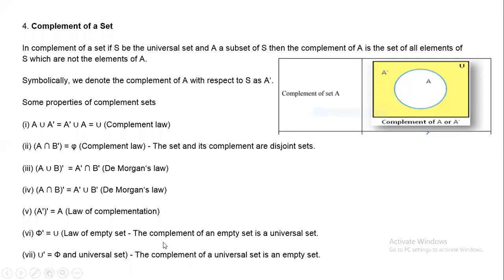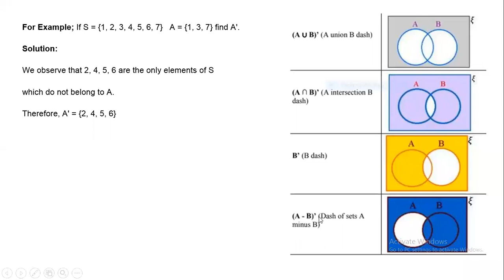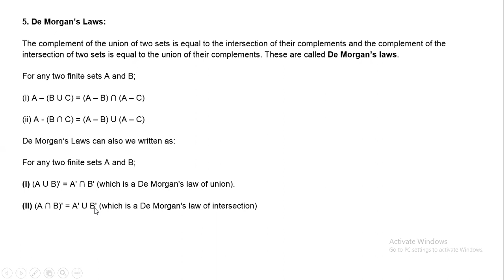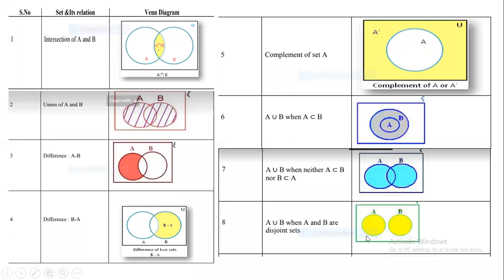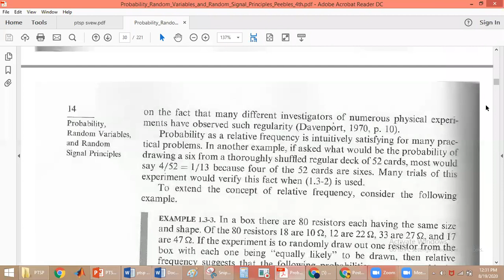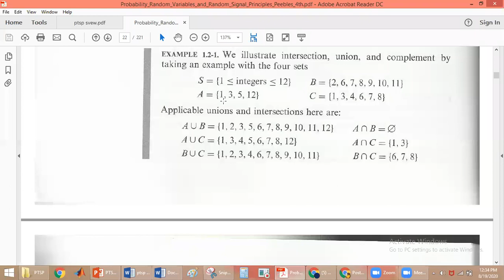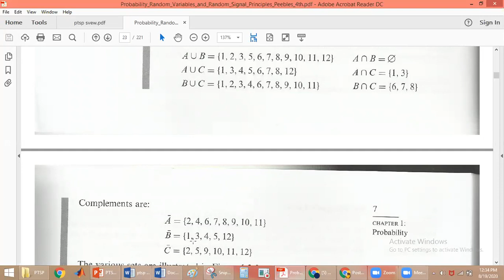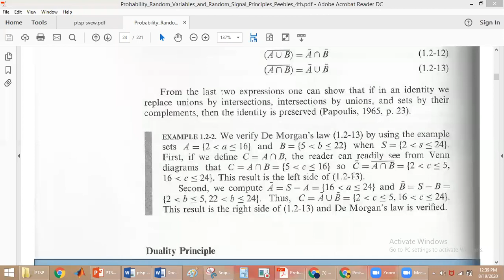Lecture 3: OPERATIONS ON SETS: Complement, Algebra of sets, De Morgan's Law, Duality Principle.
OPERATIONS ON SETS: Complement, Algebra of sets, De Morgan's Law, Duality Principle.